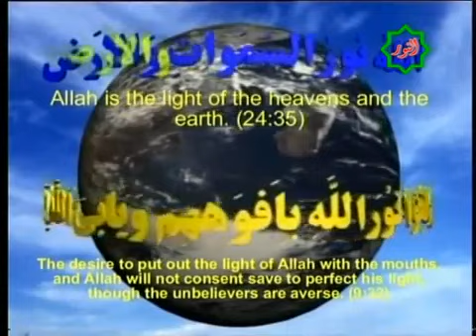Miracle of Imam Hussain Sacred Head 1 in urdu